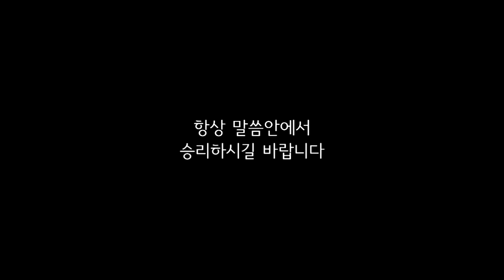이동훈 목사 - 아름다운우리교회 21-03-21주일1부예배설교 [내 마음에 원하는 바와 하나님께 구하는 바]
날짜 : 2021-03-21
설교 : 이동훈 담임목사
제목 : 내 마음에 원하는 바와 하나님께 구하는 바

주일 1부 예배 : 오전 11:00
주일 2부 예배 : 오후   3:00
주일 3부 저녁 : 오후   7:00
새벽 예배 : 월 - 금 새벽 5:30
수요 젊은이 예배 : 수요일 저녁 8:00
금요 소망의 기도회 : 금요일 저녁 9:00